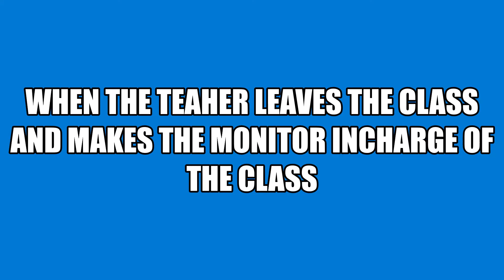When teacher leaves the class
WEBSITE IS UNDER Maintenance ! WILL BE BACK SOON!